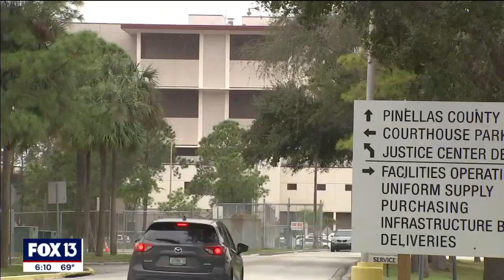Clearwater man's good deed to homeless couple nearly lands him in prison for three felonies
They say no good deed goes unpunished. Philip Felix, from Clearwater knows that all too well.